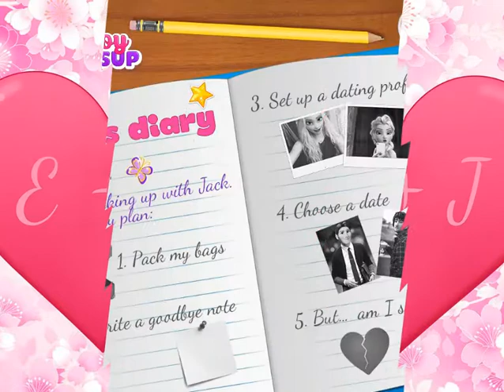Frozen Princess Elsa Leaving Jack Frost - Disney Games for Girls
Everyday uploading New HD video games on channel!